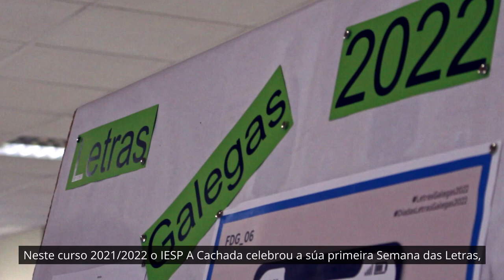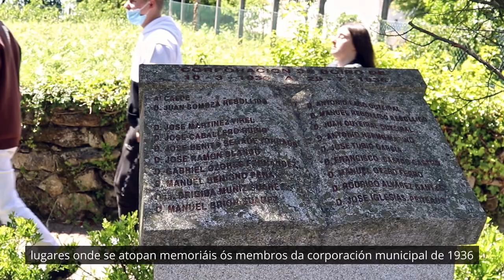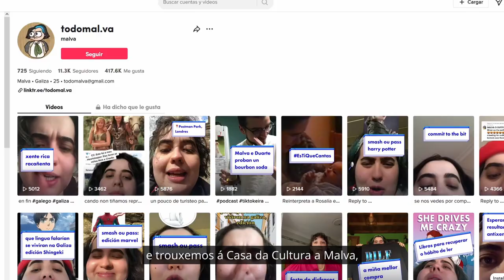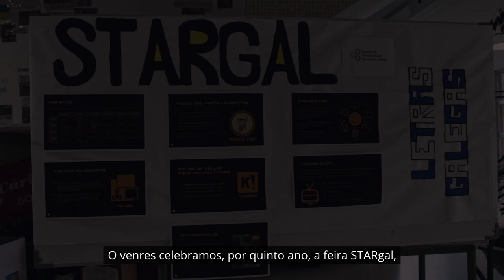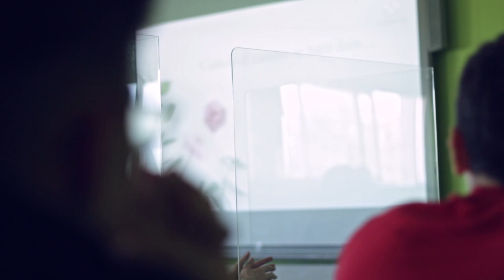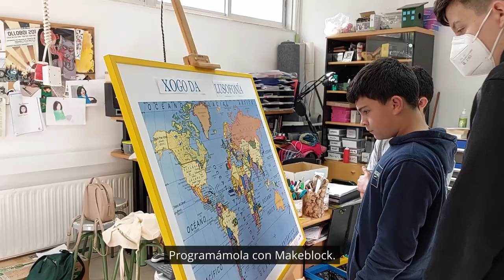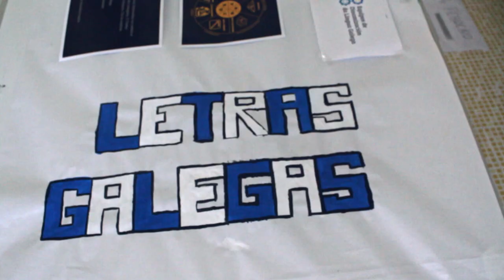STARgal 2022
Resumo das actividades do IESP A Cachada para a celebración das Letras Galegas de 2022, dedicadas a Florencio Delgado Gurriarán.

Vídeo por Xurxo Nine Sieira, da Asociación Olloboi.